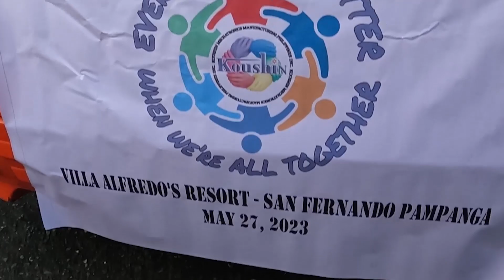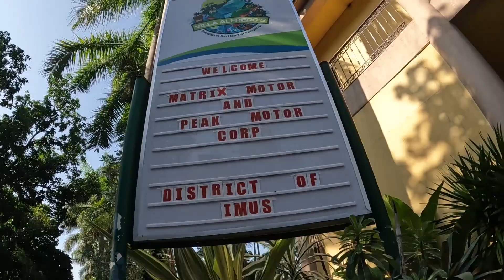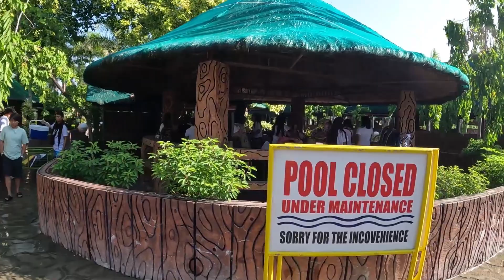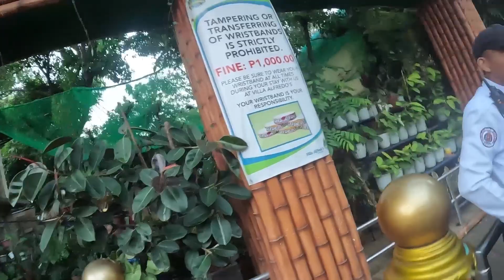Villa Alfredo's Resort Pampanga Philippines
Welcome to Villa Alfredo’s Resort, the most stylish garden resort, located in the heart of Pampanga, Philippines. It is just an hour and a half away from Olongapo Via SCTEX exit to Dinalupihan Bataan. It is nestled within the secluded, lush tropical gardens, filled with exotic flowers, rare varieties of palm, cacti and bamboo species, and colorful birds. A perfect place to relax and enjoy… Plenty of sun, comfort of the room, courteous services and friendly atmosphere. A pleasant and elegant hideaway for nature lovers…

There are many leisure facilities at the resort including 12 first class and differently themed swimming pools, a separate children’s wading pool with water slides, jacuzzis, aviary and marine aquarium, which will surely keep both parents and kids happy.

Track Name.
inaudio - OddVision Media, Infraction Music- True Moments